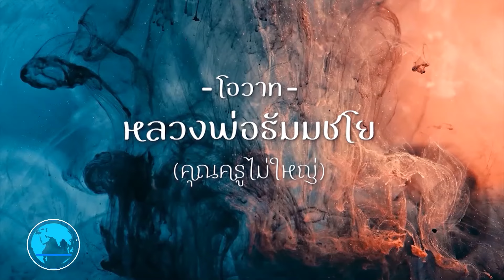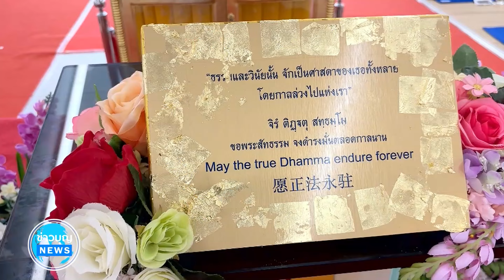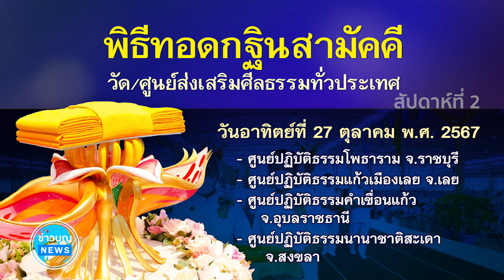ข่าว Boon News 3 ต.ค. 2567